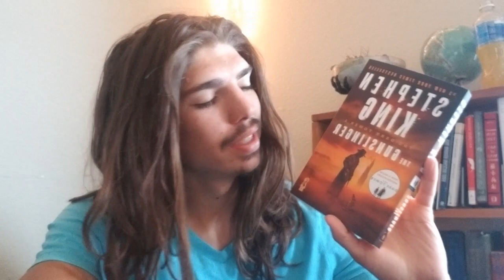My 1st Steven King Review: The Dark Tower Book 1, The Gunslinger.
Wesley reviews Steven Kings, The Gunslinger, Book 1 in the Dark Tower Series.

3.5 Stars out of 5.